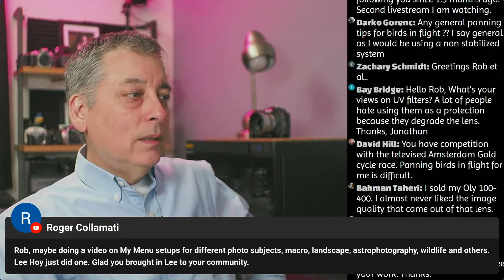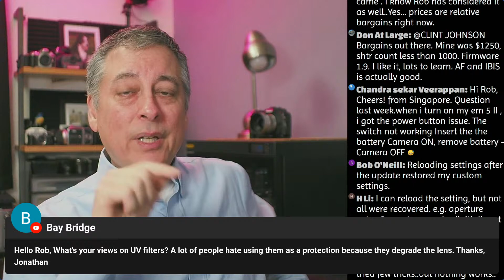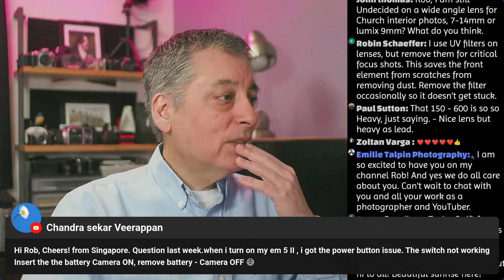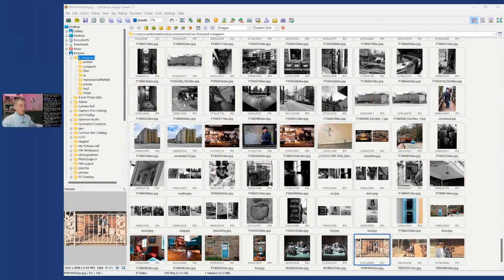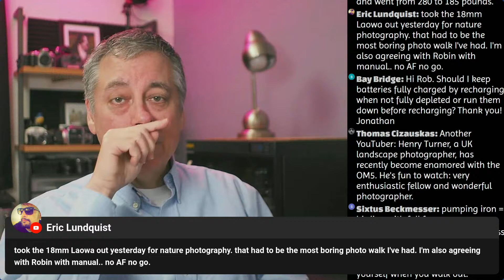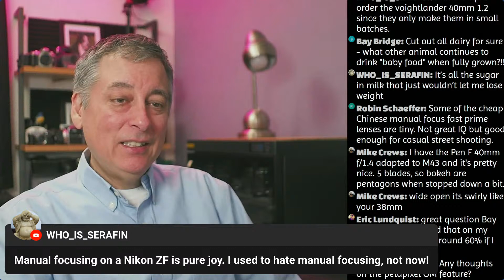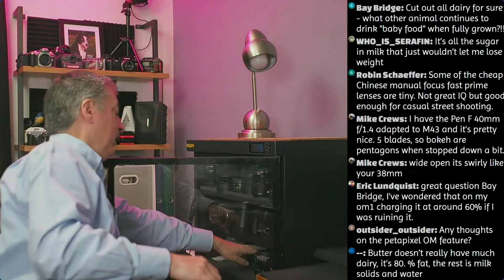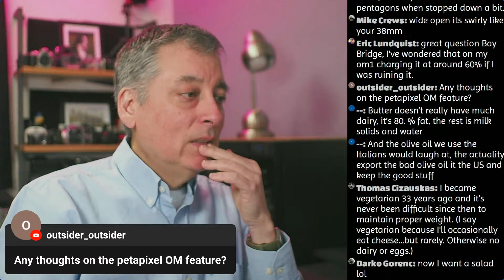Photo Chat Live ep.294